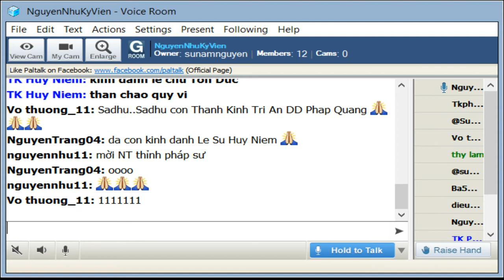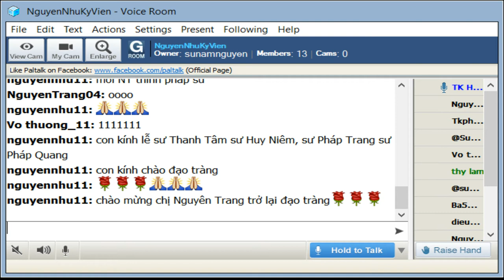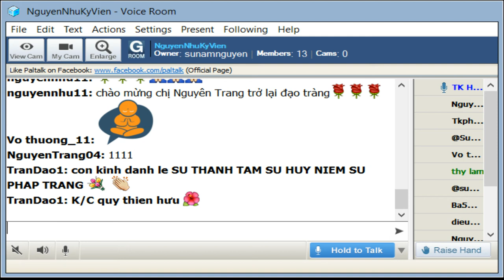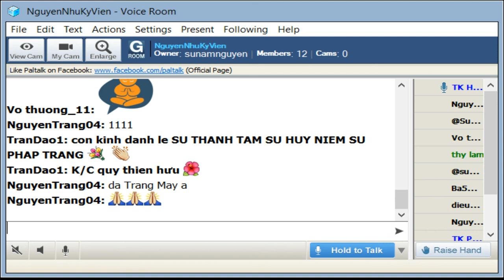NguyenNhuKyVien Thứ Tư Sep 04 -2019.Sư Huy Niệm thuyết giảng Mi Tiên Vấn Đáp